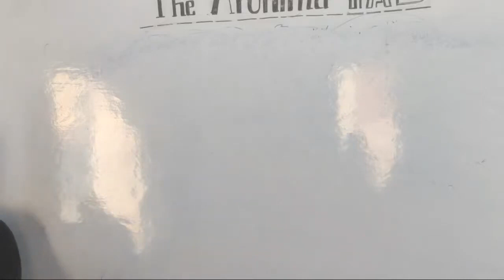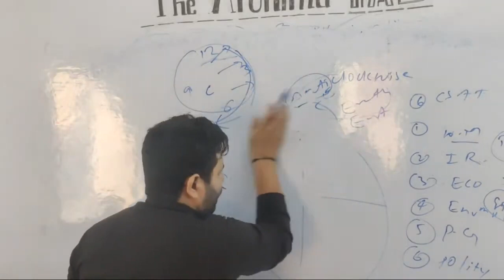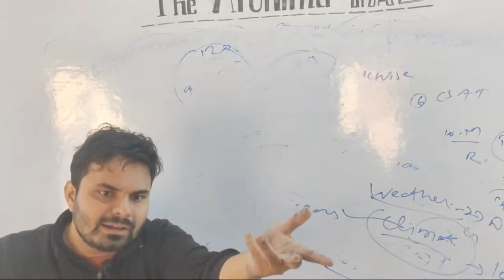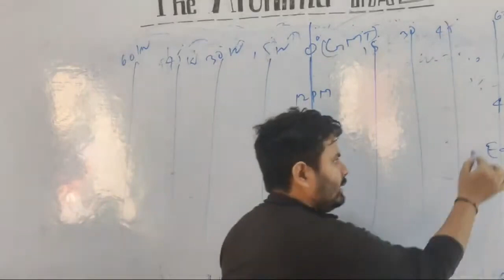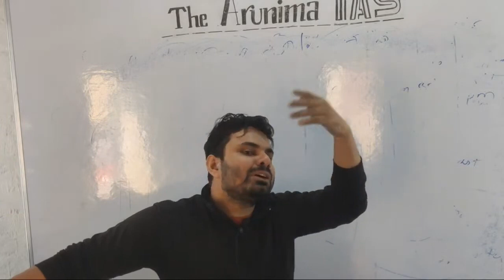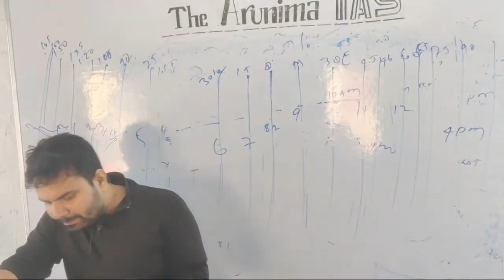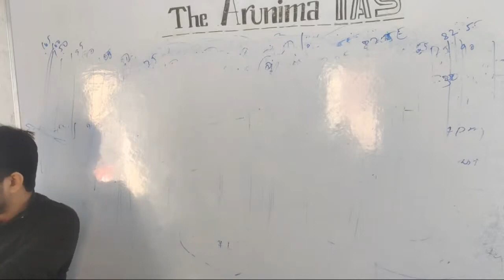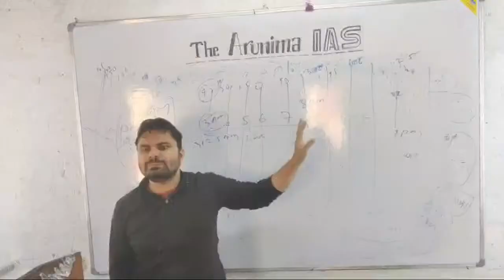Physical Geography Lecture-3 UPSC IAS, BPSC by The Arunima IAS, Saurav Sir.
Physical Geography Lecture-3